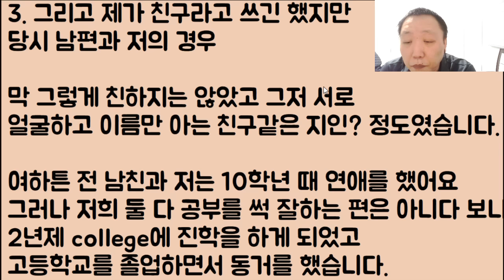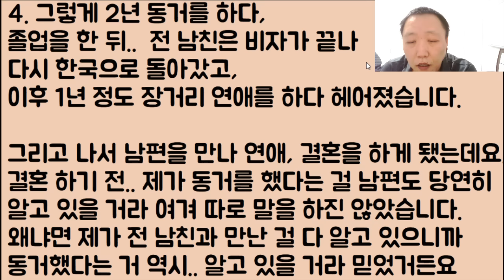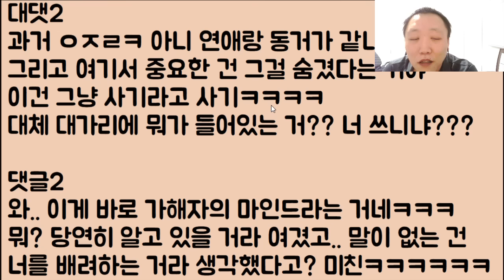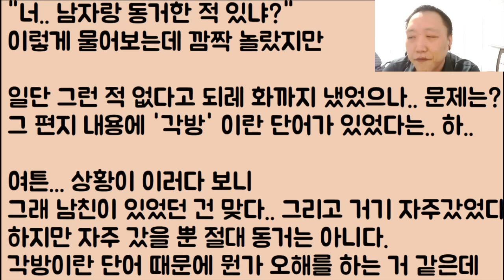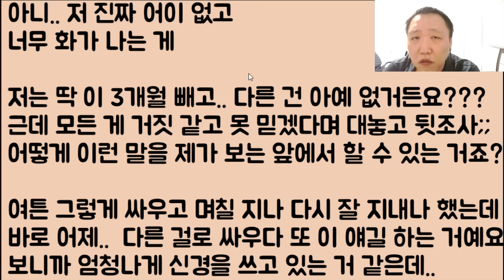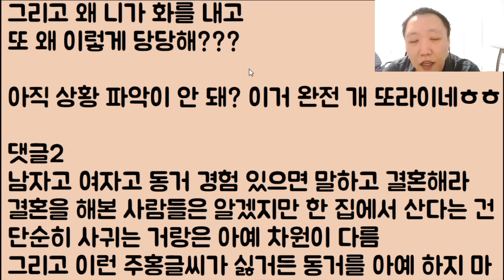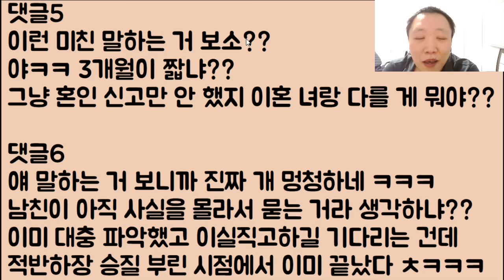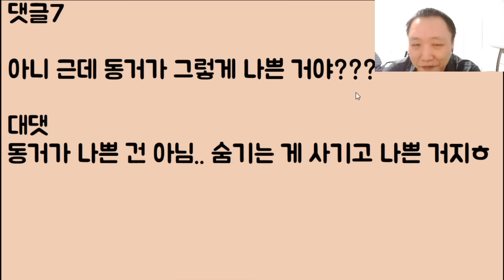[미친ㅋㅋㅋ🤣🤣] 과거 남편 친구랑 동거했던 거.. 남편도 당연히 아는 줄 알고 말 안 한 건데.. 저 아무래도 이혼당할 거 같아요ㅠㅠ